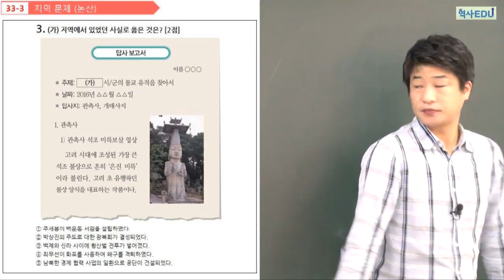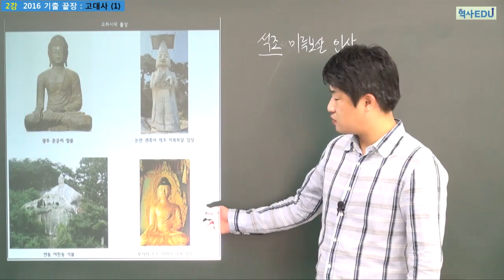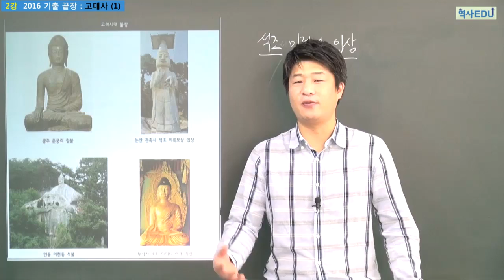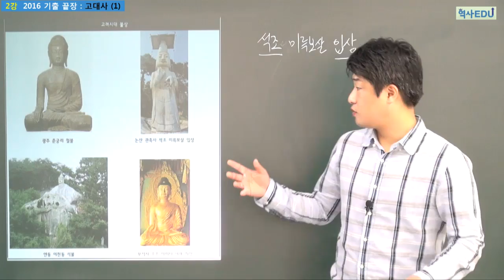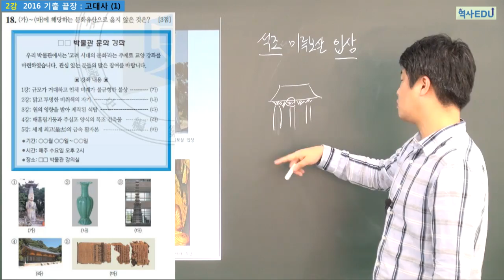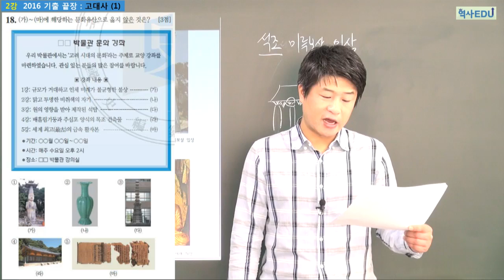한국사능력검정시험 고급 기출문제 해설(33-3)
역사에듀에서 더 많은 해설강의를 무료로 볼 수 있습니다.